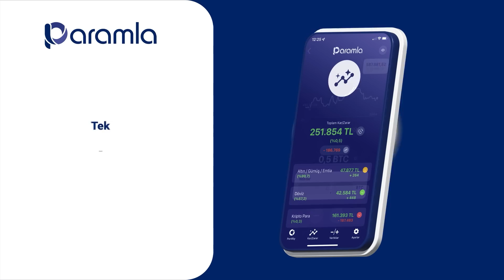GS'nin Mert Müldür, Fernando ve Akbunar’a ilgisi var | Yağız & Metin & Senad | Transfer Dosyası #2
Yağız Sabuncuoğlu, Metin Karabaş ve Senad Ok Transfer Dosyası programında takımlardan son gelişmeleri ve transfer haberlerini VOLE'de yorumluyor.